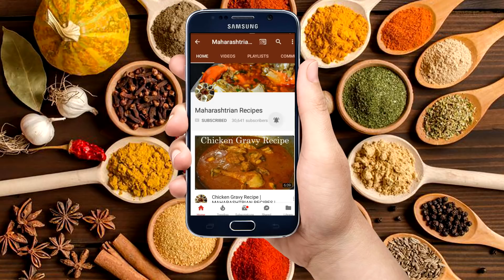उकडीचे मोदक रेसिपी | Ukdiche Modak | Ganapati Special Recipe | Maharashtrian Recipes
उकडीचे मोदक रेसिपी
Ukdiche Modak | Ganapati Special Recipe

Maharashtrian Recipes